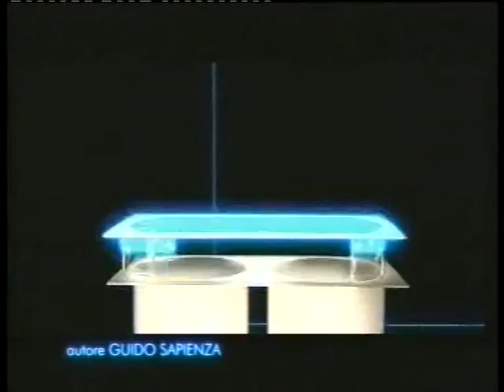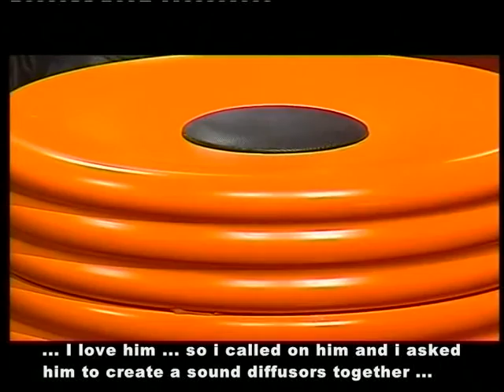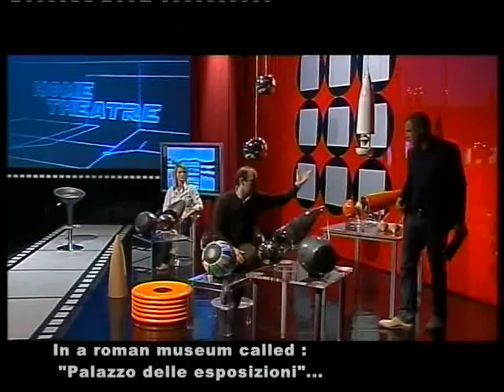Francesco Pellisari talks about the Freewheeler speaker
Francesco Pellisari patented omni-directional design speakers made in porcelain and terracotta. together with renowned designer Ron Arad he invented the only stereo speaker in the world that can roll: the Freewheeler